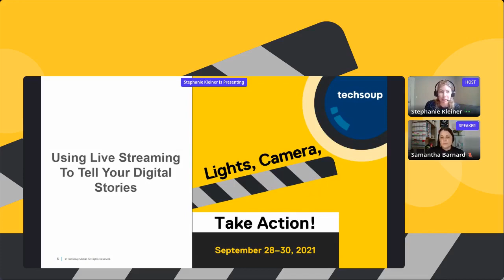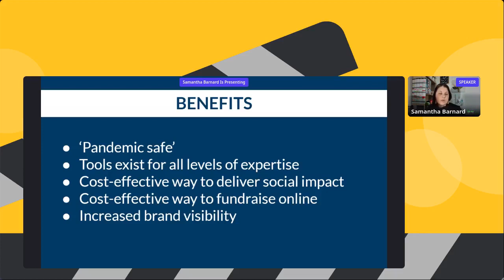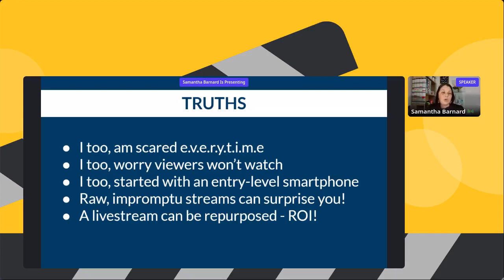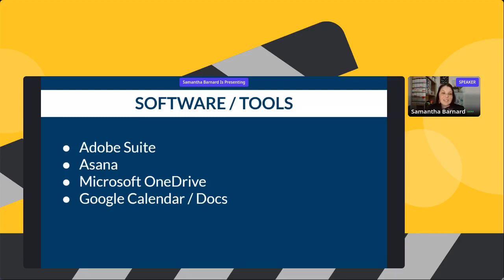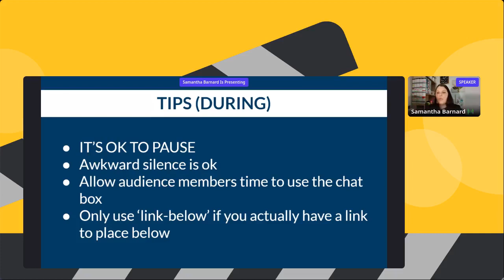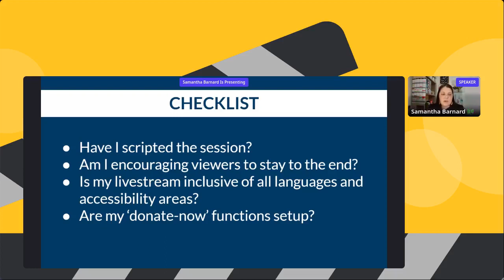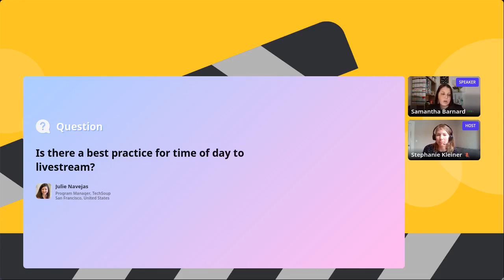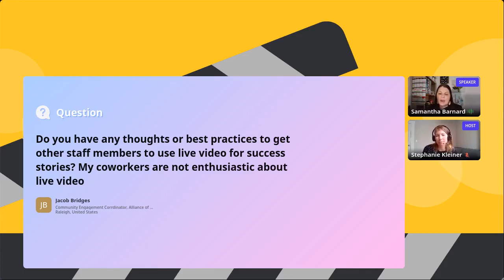Using Livestreaming To Tell Your Digital Stories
A session recording from TechSoup's Lights, Camera, Take Action!

Nonprofits often shy away from the livestreaming spotlight, and the goal of this session is to help motivate organisations to use free and powerful tools to their advantage, minus the fear of going live! Join Samantha as she discusses the benefits of livestreaming and shares the top tips she has learnt from her 5 years of nonprofit livestreaming experience.